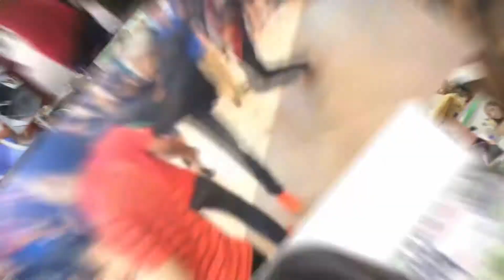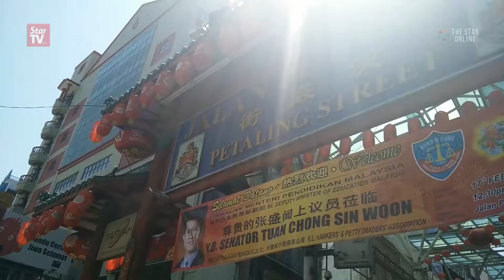Reprinted BM textbooks are fine now, says Chong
Deputy Education Minister Chong Sin Woon says the Malay language textbooks that were reprinted and distributed to Chinese schools after a glitch last year are now fine, and different from those used by national schools.